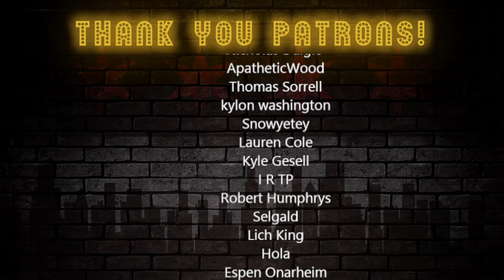Chicagoan Reacts - That Time I Got Reincarnated as a Slime 1x8 | Chicago Anime Reacts